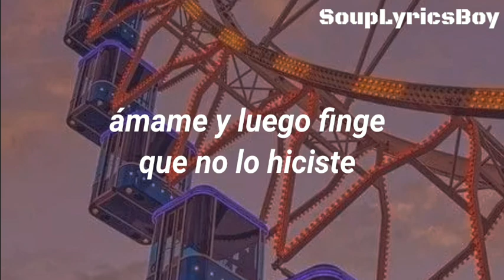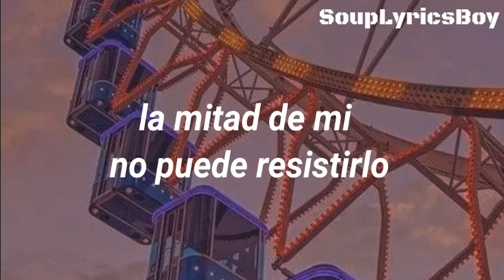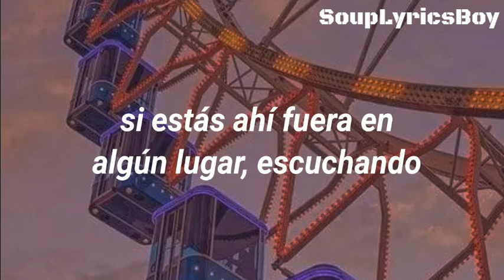Vicious - Sabrina Carpenter || Letra Traducida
All copyright goes to Sabrina Carpenter and Island Records

Vicious (Lyrics)
One year, ten thousand bad moments
But it was dressed up in heated emotion
And I tried to look for the best in the worst
But like, fuck me, that caused a commotion
You're lucky I'm a private person
I've quietly carried your burden
And everyone thinks you're an angel
But shit, I would probably use different wording
Oh, you're so vicious
Love me, then pretend you didn't
Crush my heart and wreck my image
Why you gotta be so vicious?
You like a certain type of woman
Who's smart but neglects intuition
When you're insecure, could be me, could be her
You just run to whoever is winning
Said that it was me and you for life
Now you're kinda actin' like I died
Why you gotta be so, so, so
Half of me just can't resist it
Oh, no
Why you gotta be so
Oh, oh
You don't feel remorse, you don't feel the effects
'Cause you don't think you hurt me if you wish me the best
I shoulda known all along, I was only the next one
To take your love songs as a promise
I loved you but I wish I didn't
If you're out there somewhere listenin'